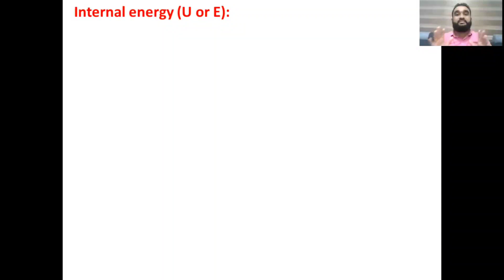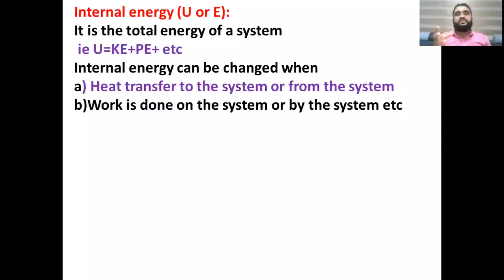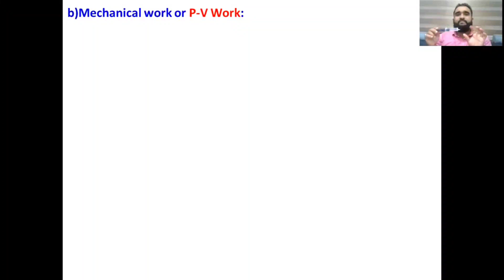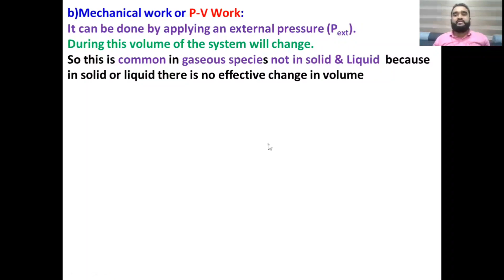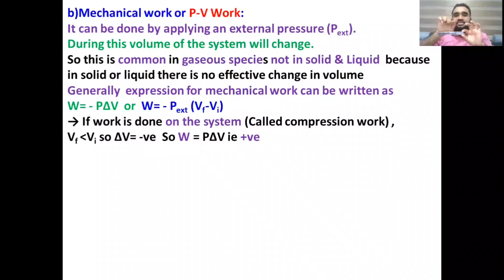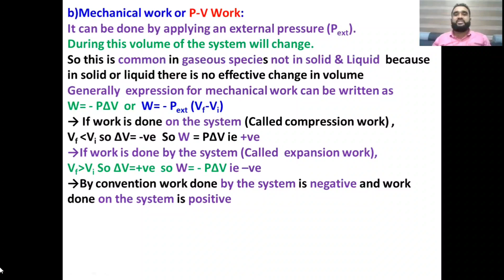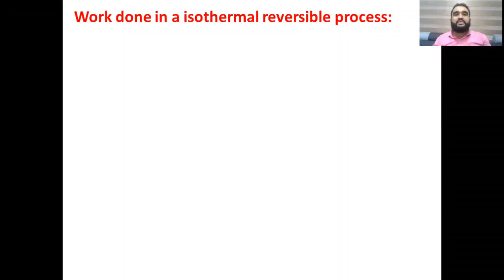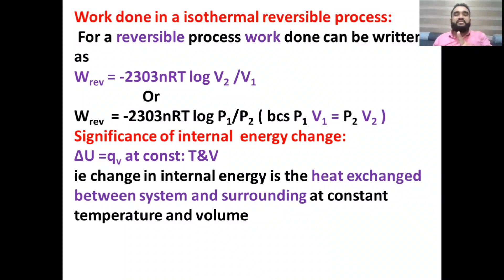victerslikethermodynamics# Plus One Chemistry||Chapter-6||Thermodynamics|Part-3|in Malayalam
Kerala Plus One (+1) HSE Chemistry Chapter-6 Thermodynamics Part-3 in Malayalam

internal energy, change in unternal energy, work done by the system, work done on the system